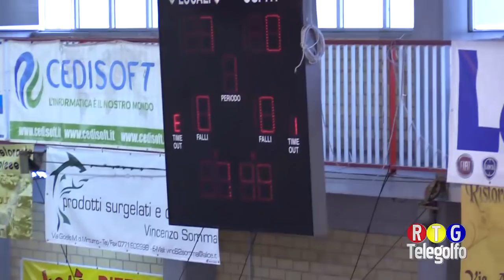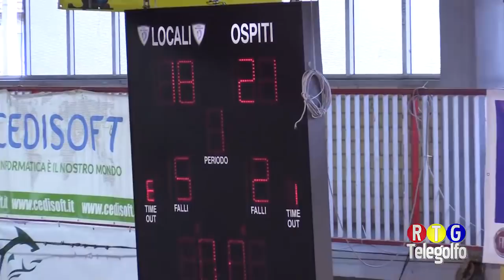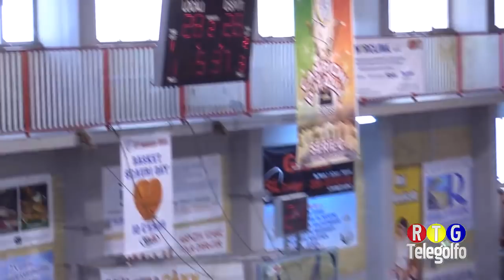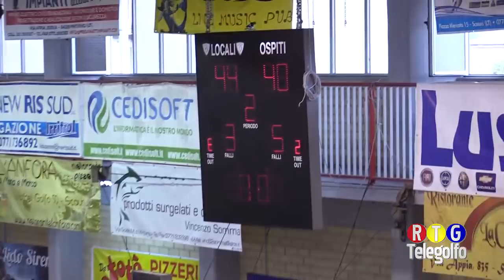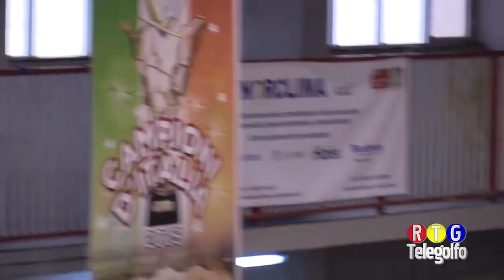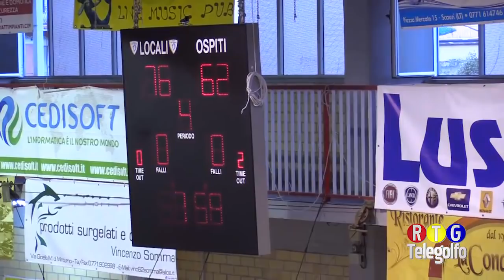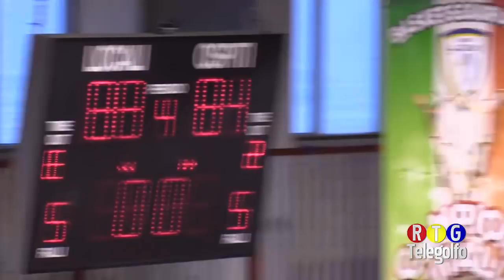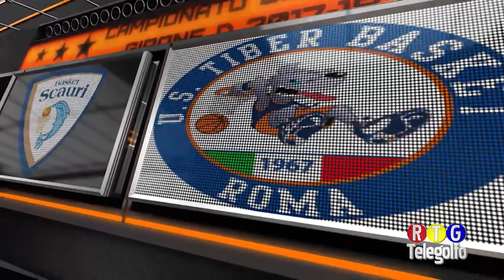Serie B girone D Nazionale Basket Scauri vs Tiber Roma 15 aprile 2018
Intero incontro del campionato di Basket Serie B girone D Nazionale tra Basket Scauri vs Tiber Roma 15 aprile 2018 giocata a Minturno. il 15 aprile 2018
Risultato Finale
Basket Scauri vs Tiber Roma 88-84 fine gara.